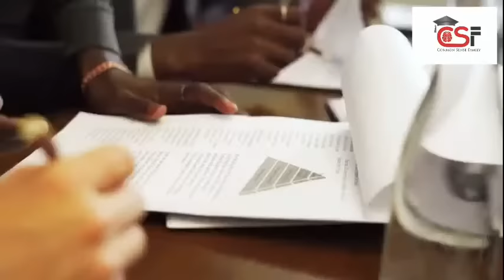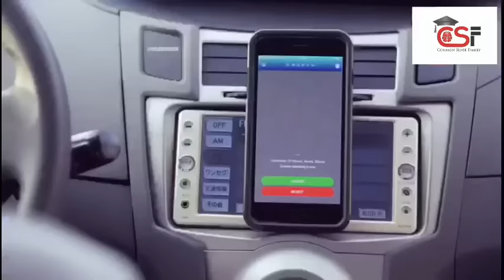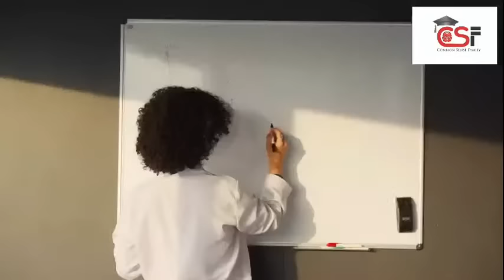JACKIE APPIAH’S MANSION ❤️ GHANA 🇬🇭 AND LEADERSHIP